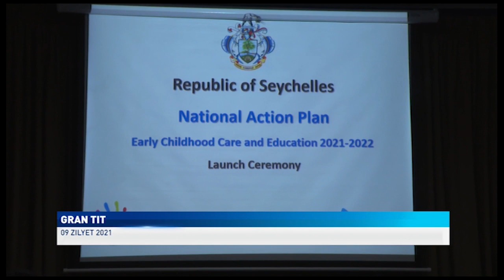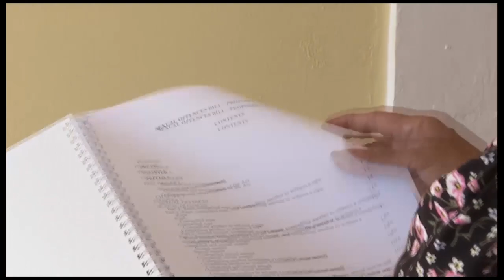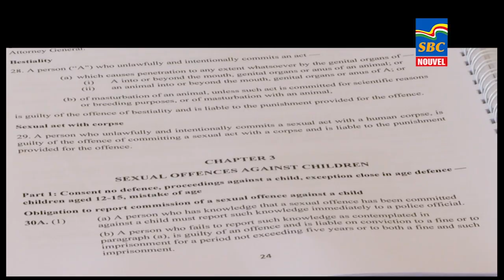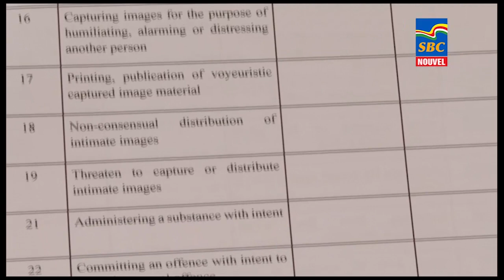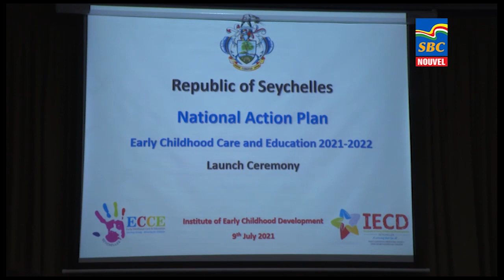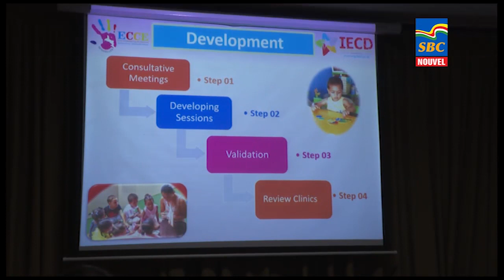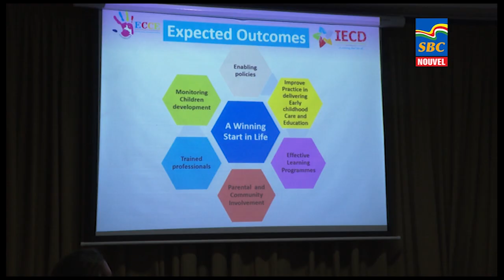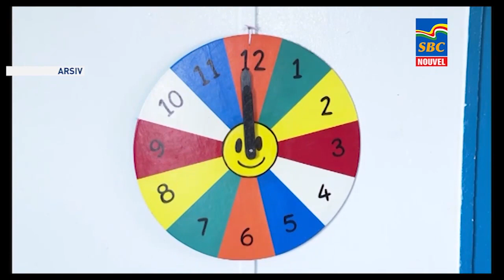8 pm News 09-07-2021